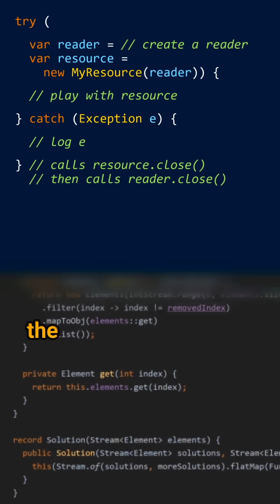What is a try with resources statement?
Cracking the Java Coding Interview - Question 225: What is a try with resources statement?